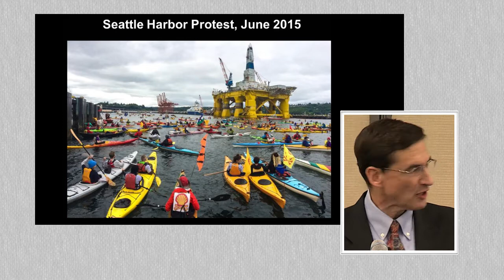Age of NOPE 720P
Clip of presentation at the Montana Joint Engineers Conference in 2015.